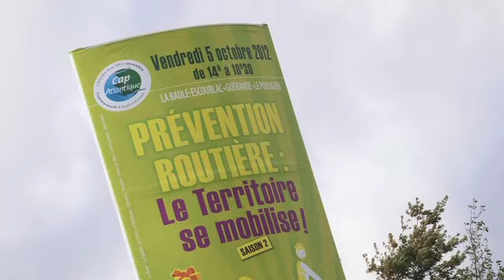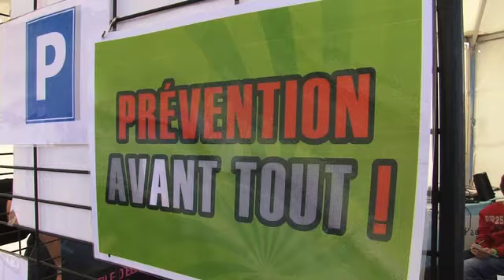Sécurité des deux-roues : le Territoire se mobilise le 5 octobre 2012